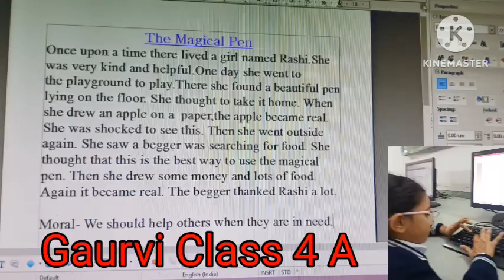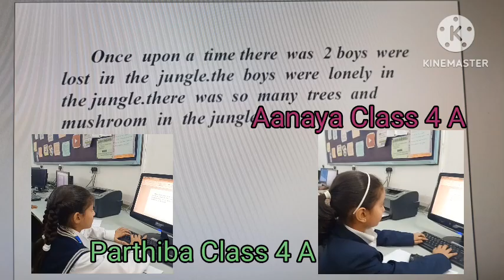Keys to Stories: Class 4 Writing Fun (2023-24)